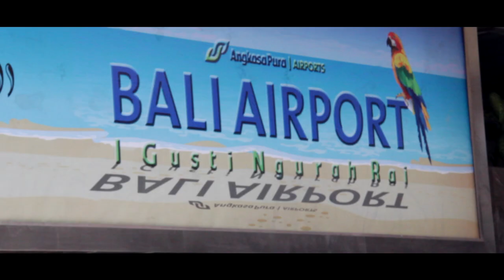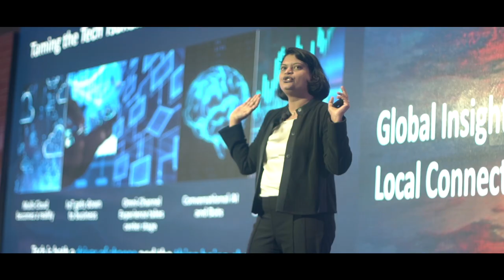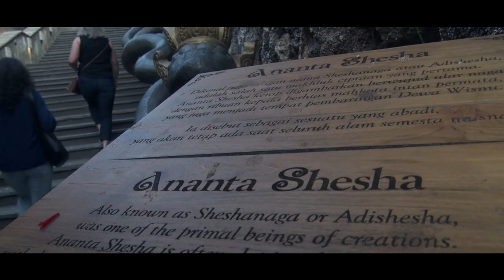BMC SOftware Event in Bali @ December 2019